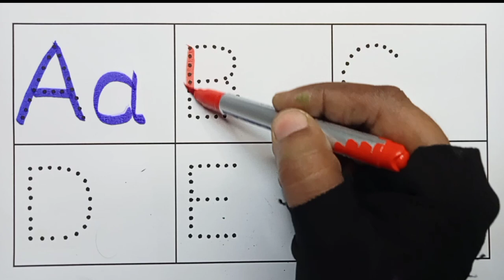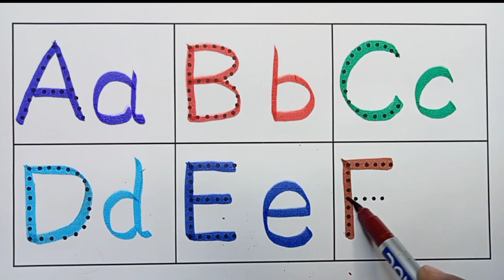ABCD a to z alphabets, A for Apple B for Ball,a se anar aa se aam, abcd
ABCD alphabet
abcd
abc song
nursery rhymes
a se anar aa se
ka se kabotar kha se khargosh
abcdefghijkl